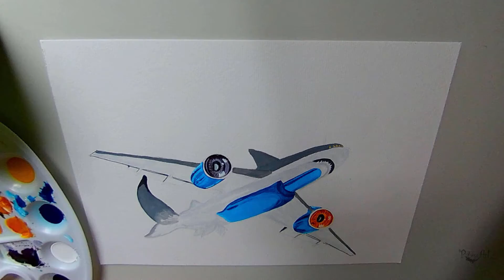Esqualo Turbinado - Speed Painting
Materiais:
- Nankin
- Papel A4
- Pincel